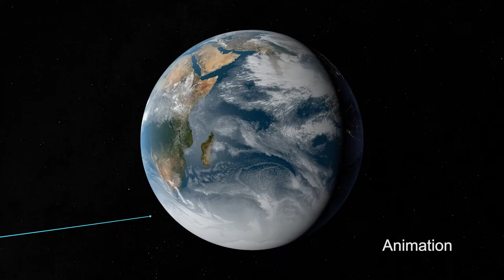This Week @NASA, Oct 28, 2022